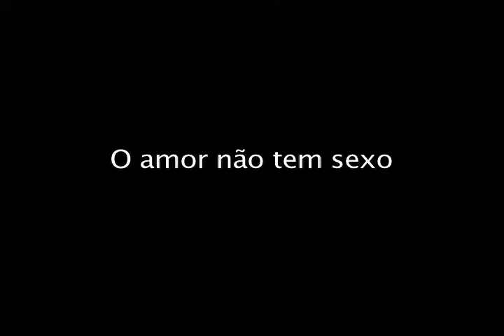unime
Agência Chocolate